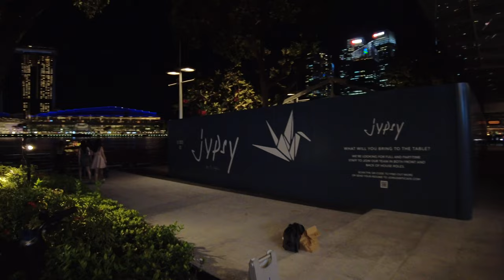4K UHD Friday Night Scene By The Bay - Singapore Scene 4K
4K UHD Friday Night Scene By The Bay - Singapore Scene 4K walkingtour 👍🔔😊

This video we will stroll around Merlion Park, Fullerton Bay Hotel and end at Customs House. In this video, you will get to see, hear and feel the atmosphere there at night time. This video was filmed using Pocket 2 with wide angle lens, during end of February on a Friday Night. Some part of the video will be quite dark, sorry about that.

Time Stamp:
00:00 - Opening Merlion statue
00:12 - Night scene of the CBD skyscrapers
00:28 - Start the walking tour
01:00 - Merlion Park
01:56 - One Fullerton
02:53 - Palm Beach Seafood Restaurant
03:11 - Western Cuisine OverEasy
03:50 - Model of Fullerton Hotel Building
04:02 - Some artwork display
04:43 - Marina Bay Sands View
05:04 - Starbucks
06:08 - Brewerkz
06:55 - Bayside Drinks & Eats
07:39 - Water fountain
08:10 - Fountain with colourful lights
09:04 - Clifford Pier/The Fullerton Bay Hotel
09:44 - OUE Tower
11:32 - Customs House (Lots of restaurants)